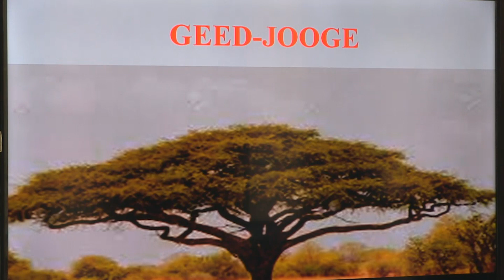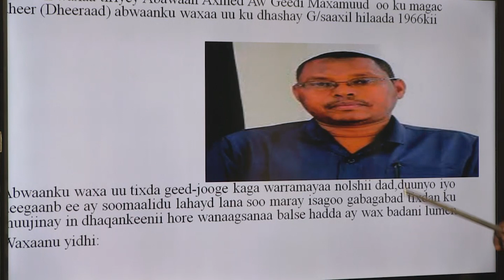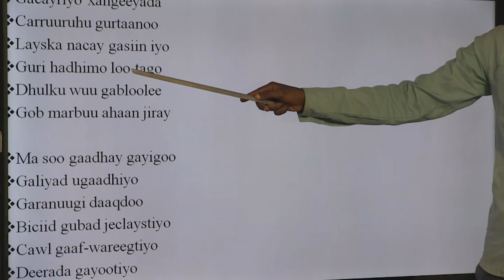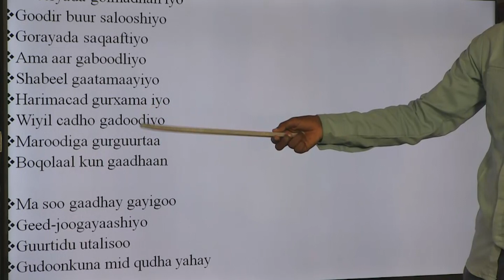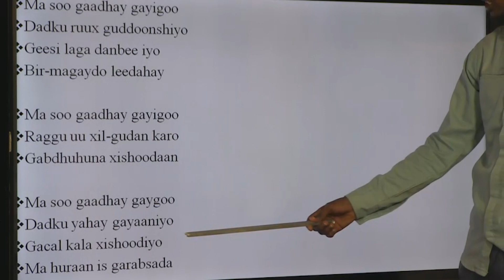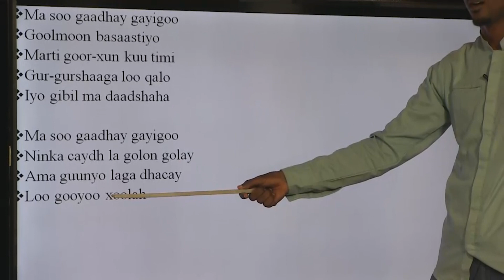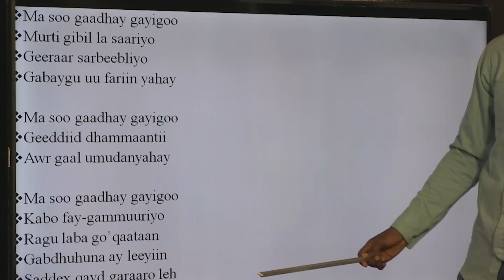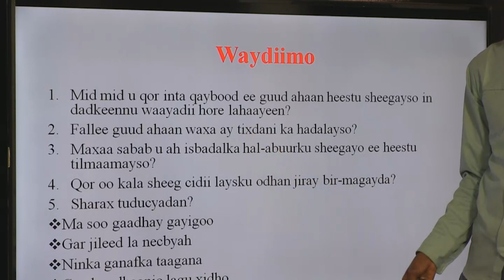Today Secondry Suugaan form 2 suugaan